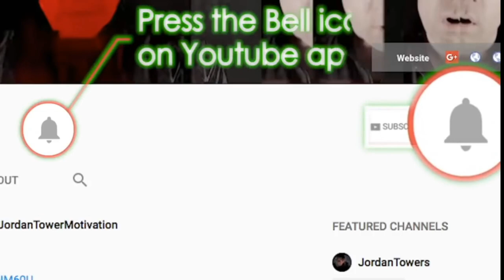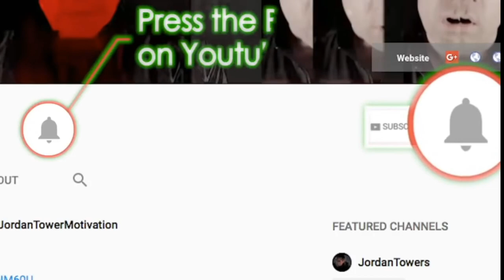Nicki Minaj Husband Registers as an Offender and Wendy Williams Reacts Saying Nicki Ruined Brand?